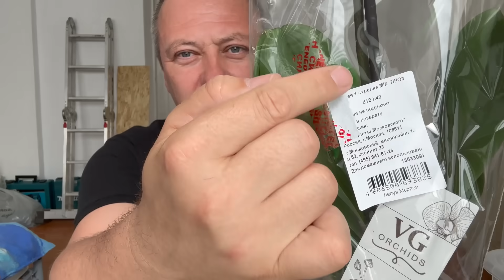новые ОРХИДЕИ по 450 руб // обзор ШИКАРНЫХ орхидей уценок